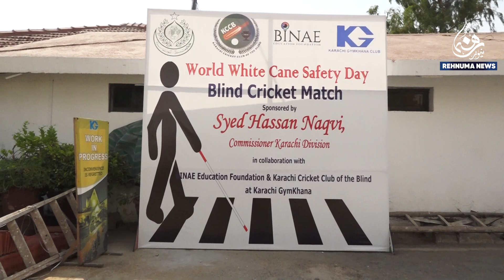World Vision Deprived Day | World Hunger Day | Rehnumanews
Welcome to Rehnuma News TV - Your Guide to Truth and Clarity! 🌐

Stay informed with the latest news, insightful analysis, and in-depth coverage of events from around the world. Rehnuma News TV is committed to bringing you unbiased and accurate reporting.

🔔 What We Cover:

Breaking News and Top Stories
Political analysis and expert opinions
Cultural and social updates
Interviews with key figures and experts